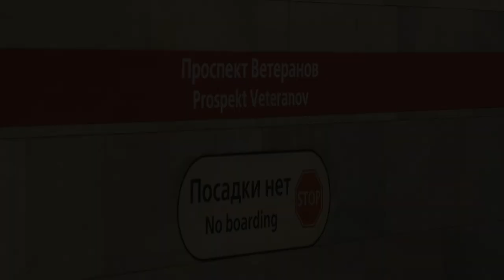"В тупик!" Метропоезд "Юбилейный" (81-722/723/724.1) №105 отправляется с ст.м.Проспект Ветеранов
Метропоезд "Юбилейный" (81-722/723/724.1) (Приписан в электродепо ТЧ-1 "Автово" Петербургского метрополитена) Маршрут №105 -
"Девяткино - Проспект Ветеранов".

Отправляется с станции метрополитена "Проспект Ветеранов" в оборотный тупик,Кировско-Выборгская Линия (КВЛ,М1) Петербургского метрополитена.
Российская Федерация,Санкт-Петербург.
12.XI.2022